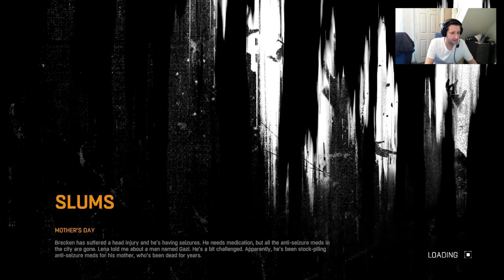Dying Light - Mothers Day #2 - Walkthrough - F/cam - PS4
Cain has been sent on an errand or two by Norman Bates, Psycho.  We all want some chocolates to go with a movie, RIGHT?